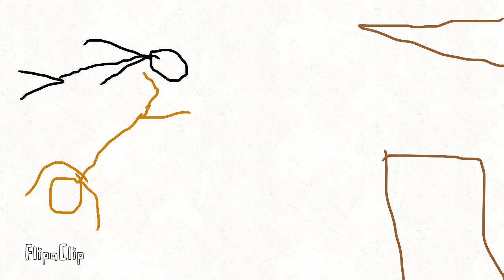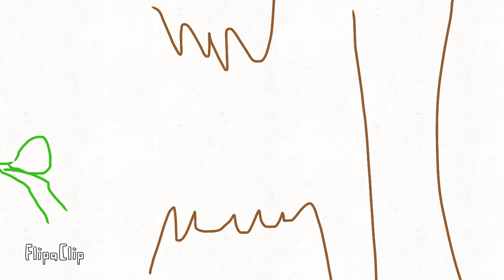Stickman tournament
I made this stickman animation with an app called FlipaClip